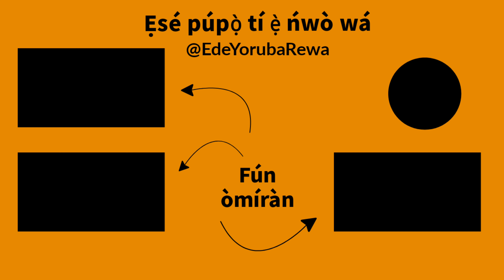ALE (NIGHT) - How To Pronounce and Write seasons in Yoruba | African Languages